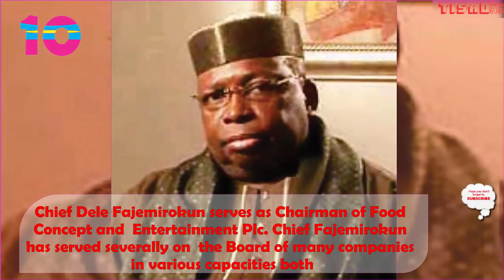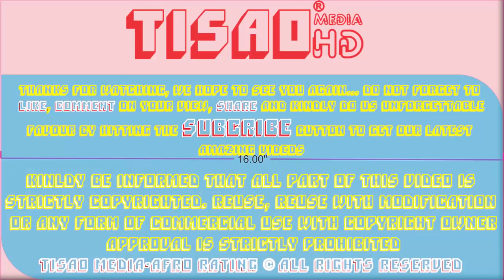TOP 10 RICHEST YORUBA IN NIGERIA PEOPLE WITH THEIR NETWORTH